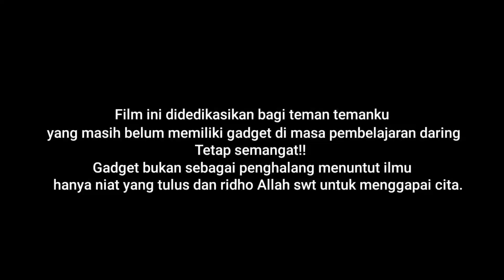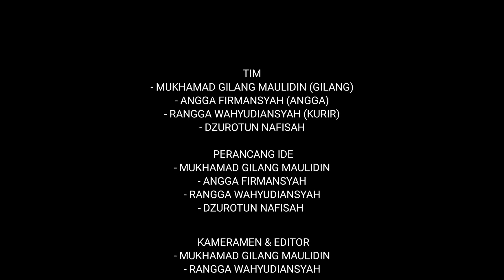Daring | 10 Besar Yadika Short Movie "Presisi" Competition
SMKN 1 GRATI - Daring
10 Besar Yadika Short Movie "Presisi" Competition 2021

Menceritakan Seorang siswa bernama Gilang kelas 12 SMKN 1 GRATI yang mulai kesulitan belajar daring diera pandemi Covid-19 ini. Tetapi dia mempunyai sahabat yang selalu mensuport dirinya untuk menjadi anak yang tetap produktif dan kreatif dimasa pandemic covid 19 ini.